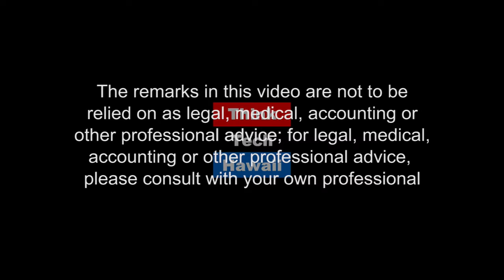The Decline of Taiwan's Nationalist Party Kuomintang (KMT)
Since it was catastrophically routed in both the 2014 Nine In One Elections and the January 2016 Presidential and Legislative Elections, Taiwan's Nationalist Party (Kuomintang or KMT) seems to have no platform or definite plan of revival. Mr. Michael Turton, Creator and Editor of the The View from Taiwan, is a long time resident of Taiwan and joins Bill Sharp Asia in Review to discuss why his highly respected blog, The Taiwan View, is not shy to tell it like it is or to probe deeply for the facts---the real facts.